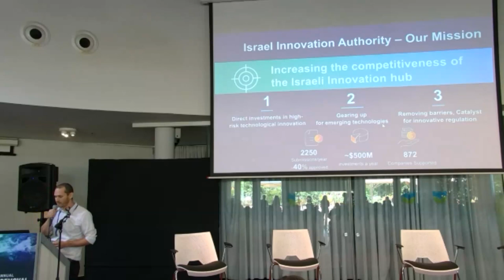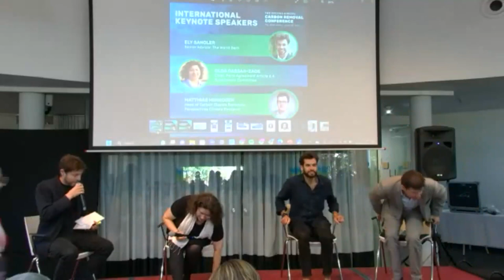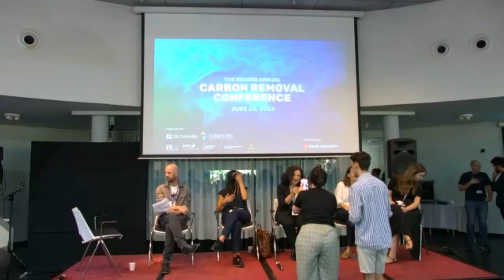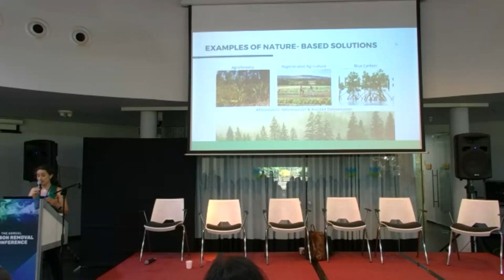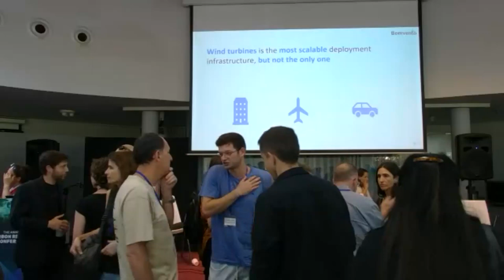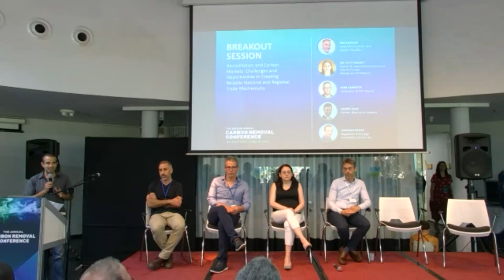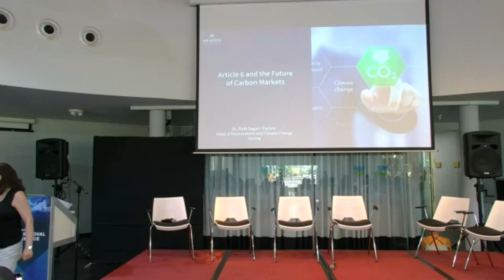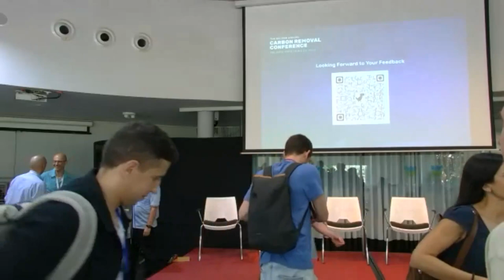The second annual carbon removal conference 2023 - full conference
OPENING SESSION
00:00 Moderator: Maya Jacobs, Climate Net
11:47 Yoel Cheshin, 2B.VC
22:00 Hanan Brand, Israel Innovation Authority
31:30 Gideon Behar, Israel Ministry of Foreign Affairs
39:40 Nachi Brodt, KVS

INTERNATIONAL GUEST SPEAKERS
Global Challenges and Latest Developments in Technology, Policy & Bridging Gaps in Carbon Removal
44:00 Moderator: Nachi Brodt, KVS
46:00 Matthias Honegger, Perspectives Climate Research
57:00 Ely Sandler, Senior Advisor, The World Bank
1:10:00 Olga Gassan-zade, Section 6.4 Oversight Body, 1:1 with Nacho Brodt
1:24:00 Panel: Matthias Honegger, Ely Sandler, Olga Gassan-zade

"DOLPHINS FOR CLIMATE"
Startups Meet Investors, Inspired by the TV Series "Shark Tank"
Sandrine Montsma, Bridges Israel
Dr. Bracha Halaf, Gravity Climate Fund
Shira Eting, Vintage
Elle Taitou Spruch, Hanaco Ventures
Dr. Avner Gross, Ben Gurion University

02:18:00 Moderator: Shelly Dvir, 2B Friendly
02:28:00 Startup Bluegreen
02:37:30 Q&A
02:48:00 Startup: RPlace
02:55:00 Q&A
03:05:00 Startup: Albo Climate
03:17:00 Q&A
03:23:00 Startup: Bomvento
03:30:30 Q&A

BREAKOUT SESSIONS
Accreditation & Carbon Markets: Challenges & Opportunities in Creating Reliable National & Regional Trade Mechanisms

Ido Raanan, Netafim
Dr. Ruth Dagan, Herzog Fox & Neeman
Kobi Kaminitz, Rewind
Zafrir Asaf, Blue Laurel Advisors

04:53:00 Moderator: Amichai Fisher
05:04:00 Kobi Kaminitz, Rewind
05:22:30 Ido Raanan, Netafim
05:35:30 Zafrir Asaf, Blue Laurel Advisors
05:49:30 Dr. Ruth Dagan, Herzog Fox & Neeman
06:06:30 Q&A

CLOSING PLENARY
06:26:30 Moderator: Gideon Vennor, Climate Net
Breakout sessions summaries